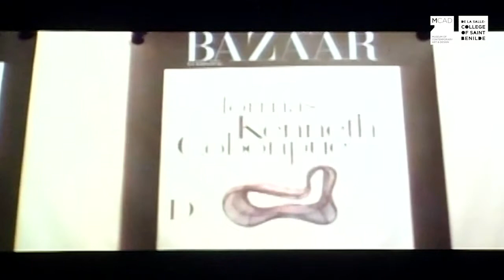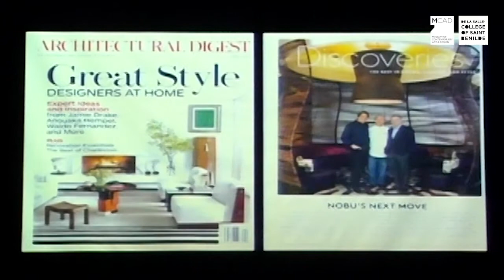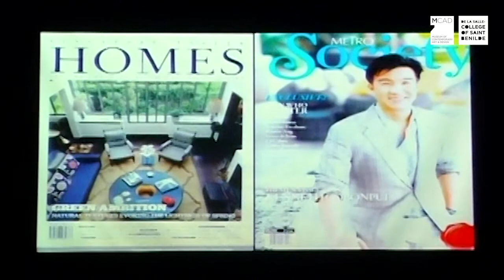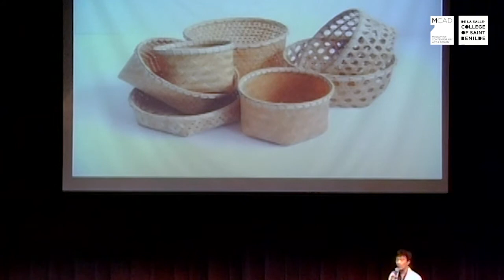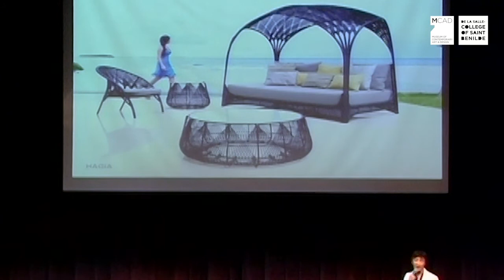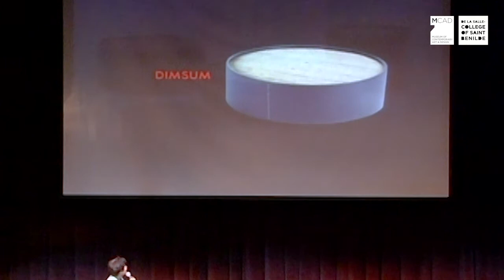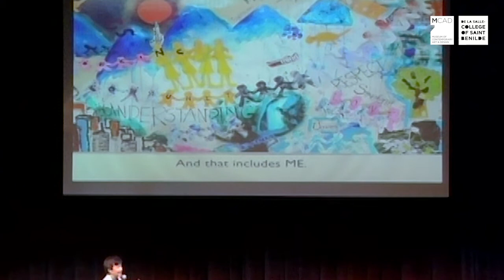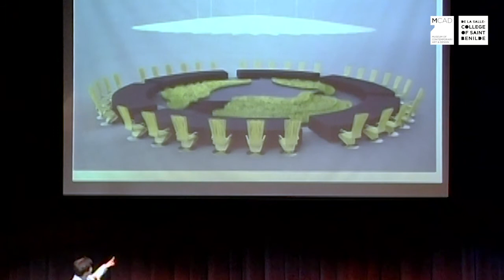From Inspiration to Object with Kenneth Cobonpue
SCREENINGS
Public Lecture: From Inspiration to Object with Kenneth Cobonpue
Online Screening | General Public

Kenneth Cobonpue is a multi-awarded furniture designer and manufacturer. He is known for creating pieces of functional art, often using natural materials like rattan and various types of wood  and fibers. In this 2016 MCAD lecture, he tells the story behind the creations that made him a household name in the local and international industrial design scene, and shares his perspective on creativity.

SCREENINGS is an online platform supporting MCAD’s programs.